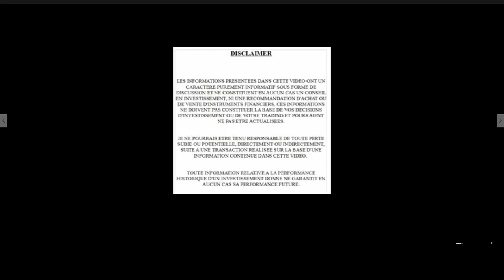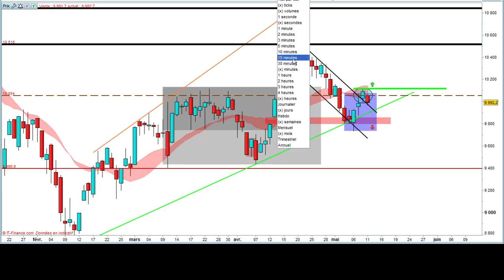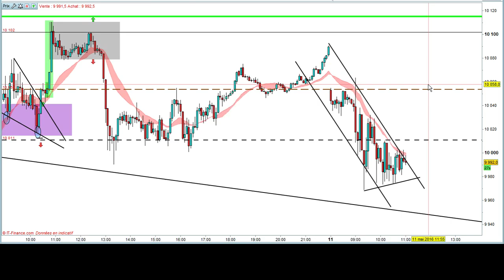Formation bourse - Morning meeting DAX30 - Mise à l'échec du breakout daily